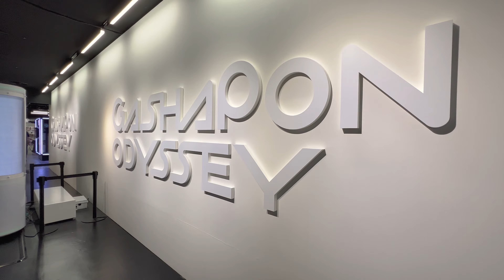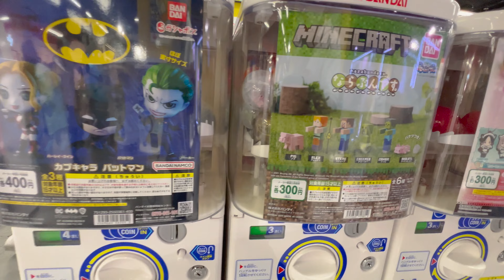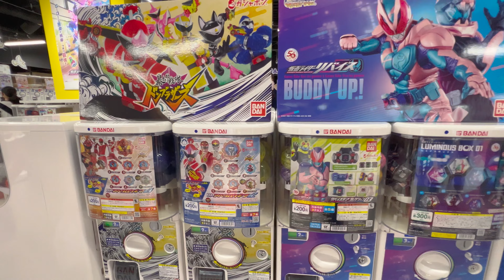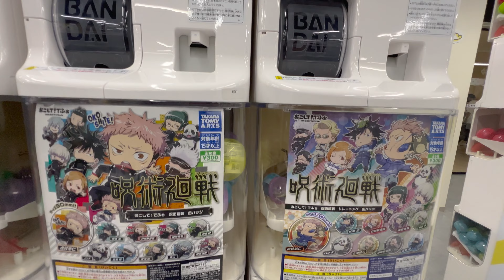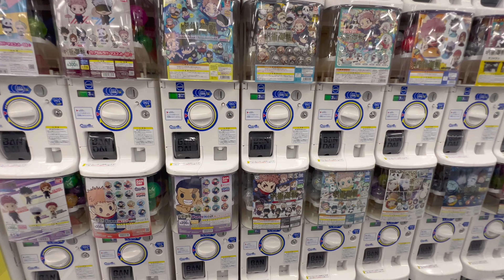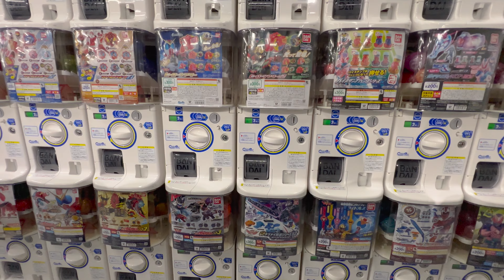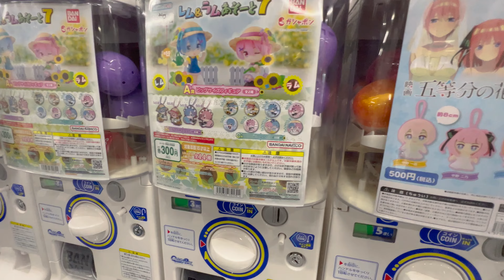WORLD'S BIGGEST Capsule Toy Store - Gashapon in Ikebukuro Tokyo Japan [4K]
In this video you can see the world's biggest Gashapon store in Ikebukuro, Tokyo, Japan. Gashapon (ガシャポン), also called gachapon (ガチャポン), is a trademark of Bandai. Among the variety of vending machine-dispensed capsule toys that originated in the 1960s,[1] it became popular in Japan and elsewhere. "Gashapon" is onomatopoeic from the two sounds "gasha" (or "gacha") for the hand-cranking action of a toy-vending machine, and "pon" for the toy capsule landing in the collection tray.[2] "Gashapon" is used for both the machines themselves and the toys obtained from them.

This channel is simply about relaxing walks, just pure Japan wandering in streets, gardens and parks without talking nor explanations. Relax and have fun observing everyday life in Japan. For more 4K, 5K and 8K 360 walks, please register to this channel and walk with me to relax and chill out while enjoying Japan.